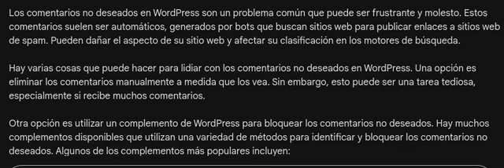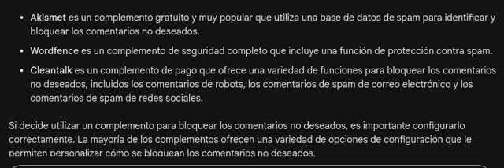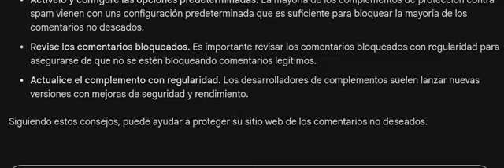Cómo lidiar con comentarios no deseados en wordpress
Los comentarios no deseados en WordPress son un problema común que puede ser frustrante y molesto. Estos comentarios suelen ser automáticos, generados por bots que buscan sitios web para publicar enlaces a sitios web de spam. Pueden dañar el aspecto de su sitio web y afectar su clasificación en los motores de búsqueda.

Hay varias cosas que puede hacer para lidiar con los comentarios no deseados en WordPress. Una opción es eliminar los comentarios manualmente a medida que los vea. Sin embargo, esto puede ser una tarea tediosa, especialmente si recibe muchos comentarios.

Otra opción es utilizar un complemento de WordPress para bloquear los comentarios no deseados. Hay muchos complementos disponibles que utilizan una variedad de métodos para identificar y bloquear los comentarios no deseados. Algunos de los complementos más populares incluyen:

* **Akismet** es un complemento gratuito y muy popular que utiliza una base de datos de spam para identificar y bloquear los comentarios no deseados.
* **Wordfence** es un complemento de seguridad completo que incluye una función de protección contra spam.
* **Cleantalk** es un complemento de pago que ofrece una variedad de funciones para bloquear los comentarios no deseados, incluidos los comentarios de robots, los comentarios de spam de correo electrónico y los comentarios de spam de redes sociales.

Si decide utilizar un complemento para bloquear los comentarios no deseados, es importante configurarlo correctamente. La mayoría de los complementos ofrecen una variedad de opciones de configuración que le permiten personalizar cómo se bloquean los comentarios no deseados.

Aquí hay algunos consejos para configurar un complemento de protección contra spam:

* **Actívelo y configure las opciones predeterminadas.** La mayoría de los complementos de protección contra spam vienen con una configuración predeterminada que es suficiente para bloquear la mayoría de los comentarios no deseados.
* **Revise los comentarios bloqueados.** Es importante revisar los comentarios bloqueados con regularidad para asegurarse de que no se estén bloqueando comentarios legítimos.
* **Actualice el complemento con regularidad.** Los desarrolladores de complementos suelen lanzar nuevas versiones con mejoras de seguridad y rendimiento.

Siguiendo estos consejos, puede ayudar a proteger su sitio web de los comentarios no deseados.